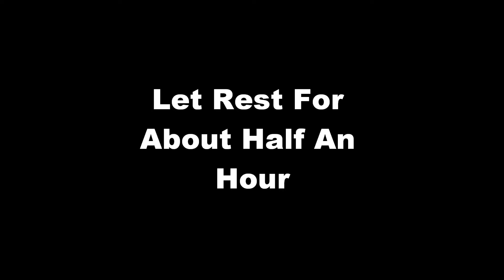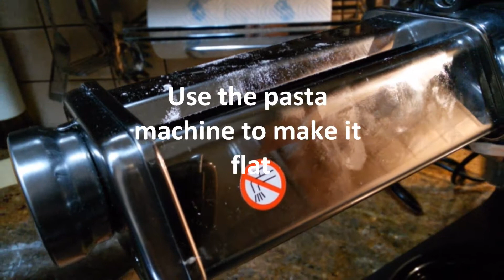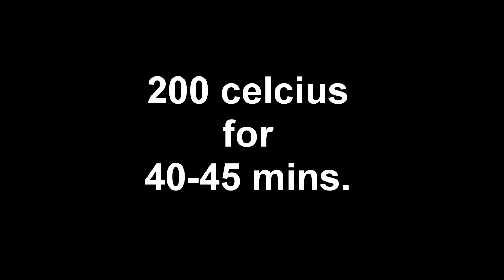THE BEST HOMEMADE LASAGNA!!! - Easy Homemade Pasta Dough (DIY) ( HOW TO COOK )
Ingredients:

For The Dough:

4 Cups Of All Purpose Flour
1 Cup Of Semolina
4 eggs
1 tablespoon of salt
1 cup of lukewarm water
1 cup of Olive Oil

For The Meat Sauce:

1 and a half kg. of ground pork
1 shot of vinegar
1 Onion and 1 garlic clove
Half a cup of Olive Oil
Salt, Pepper
1 teaspoon of sugar
Dried Mint
Nutmeg, Cinnamon
Fresh Basil
Parsley
Half a cup of Red Wine
5 red ground tomatoes
1 tomato paste
500 gr. of mushrooms

For The Bechamel Cream

50 gr. of Butter
1 and a half cups of flour
3 eggs
2 and half cups of whole milk
1 and half cups of water
Half a teaspoon of salt
Nutmeg, Cinnamon
200 gr. Anari Fresh Cheese
100 gr. Halloumi Cheese
100 gr of Dried Anari Cheese

500 gr of Mozzarella Cheese